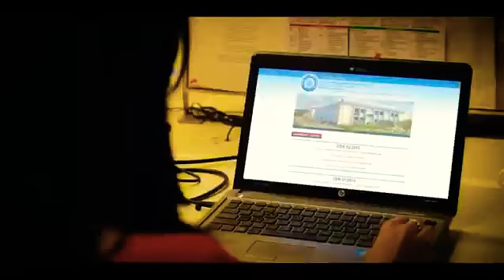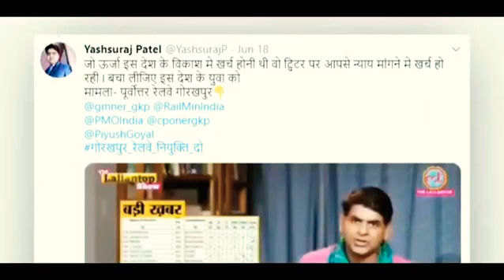RRB Joining official Update...By Indian Railways आप लोग खुद Decide करें, की कौन गलत और कौन सही..